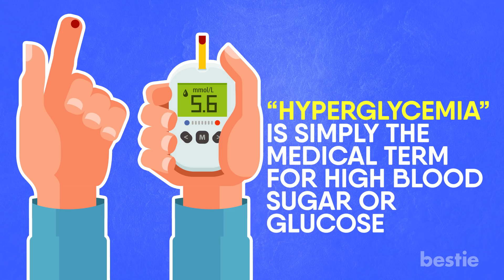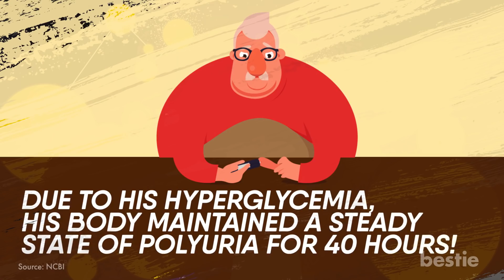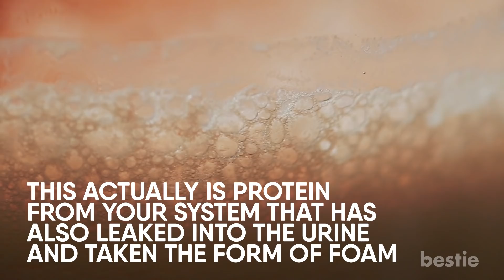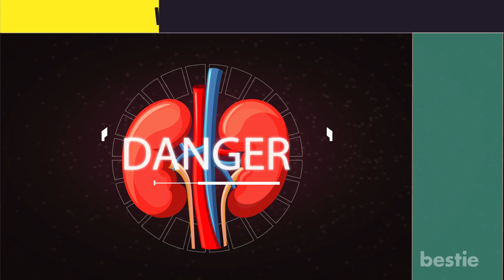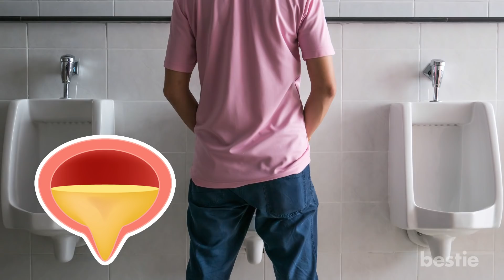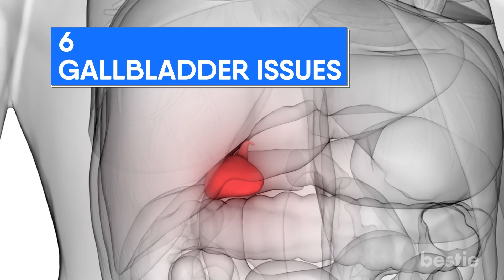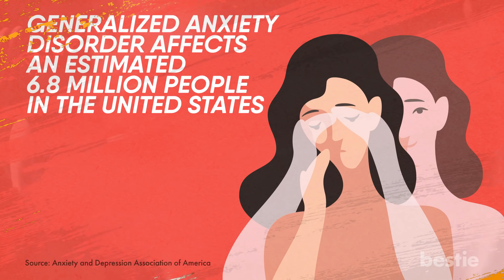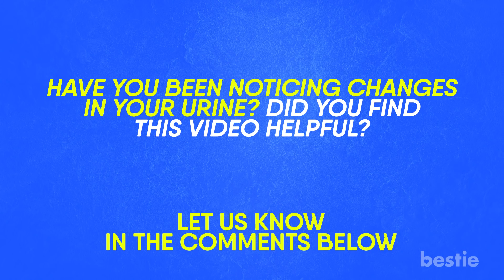This Is What Your Urine Can Tell You About Your Health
In today's video, we're going to be talking about health conditions that are indicated through your urine. From hyperglycemia to pregnancy, to lupus. We're talking all that AND more.

Timestamps:
Intro - 0:00
Hyperglycemia: 00:29
Pregnancy: 01:33
Kidney Disease: 02:26
Lupus: 03:52
Dehydration: 05:15
Gallbladder Issues: 06:24
Sleep Apnea: 07:22
Anxiety: 07:54

Summary:
1. Hyperglycemia
"Hyperglycemia” is simply the medical term for high blood sugar or glucose. It affects people who suffer from diabetes. For those who are unaware they have hyperglycemia, frequent urination will usually serve as your first warning sign.

2. Pregnancy
Frequent urination during pregnancy is normal. While it’s experienced during all three trimesters, the first is certainly the most crucial.

3. Kidney Disease
This is among the most alarming entries on our list. If blood is found in your urine, it can be a sign of kidney disease. The blood will turn your urine into the colours of red, pink or brown. This symptom is also known as hematuria.

4. Lupus
Warning signs of this condition can also appear in your urine. Lupus is an autoimmune disease in which your immune system begins attacking your tissue. There is currently no cure. Before being diagnosed, you may notice signs in the form of fatigue, fever, hair loss and swollen lymph nodes. But damaged urine is not far behind.

5. Dehydration
It’s almost ironic that the lack of fluids in your system causes you to urinate even more. Well that’s the exact case with dehydration. When your body is becoming dehydrated, your begin losing fluid, placing pressure on your kidneys to urinate. Other symptoms can include dry mouth, dizziness and vomiting.

6. Gallbladder Issues
Many of us only become familiar with our gallbladder after our grandmother has it removed. The gallbladder is a tiny organ resting just below our liver. It’s job is to squeeze bile into the intestines in order to digest fats. Keep in mind this is not an organ that is necessary to your survival. Hens your grandmother getting in removed.